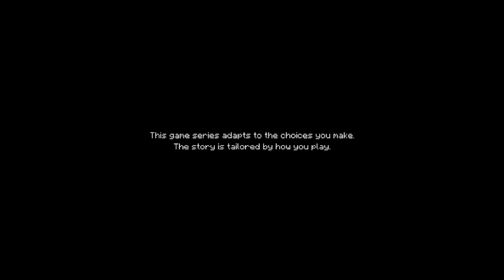minecraft story mode episode 1 part 1 of 3